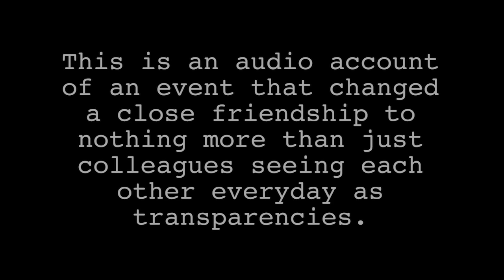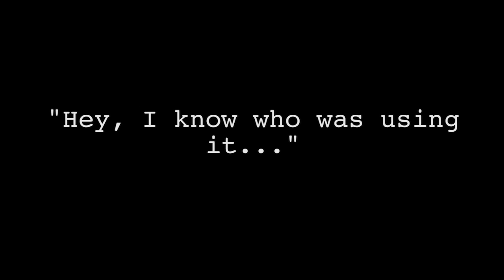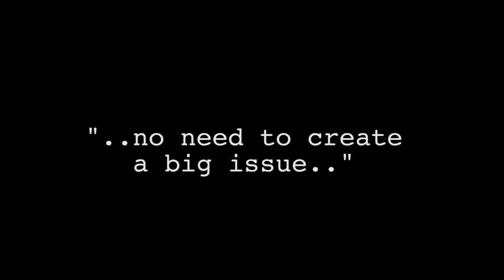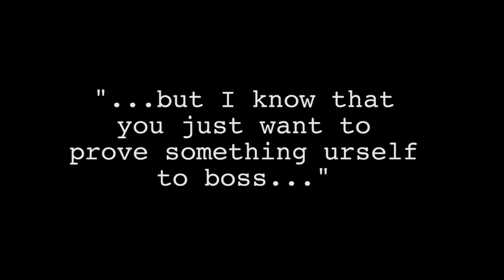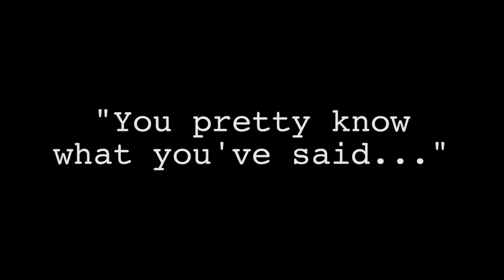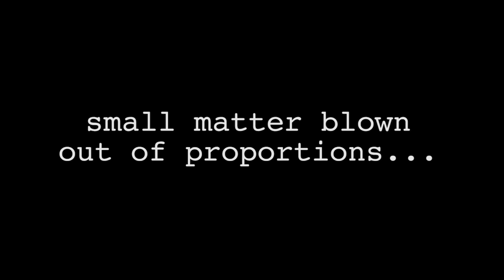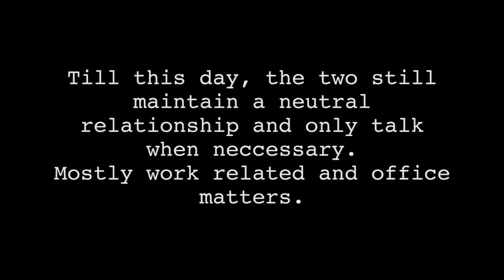You Are an Asshole!!!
An account of an event that changed a close friendship to nothing more than just normal everyday colleagues, treating each other as transparent.